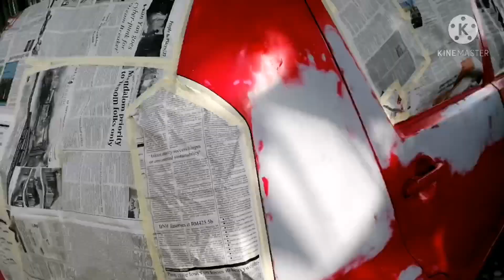Perodua Myvi Change Color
Undercoat using silver color, after that use Candy Purple Color for the final layer